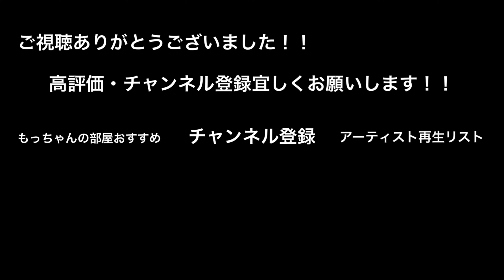【歌うま】続々と足を止めた歌声に癒される人続出‼︎裸の心/あいみょん（日南乃 新宿路上ライブ）THE STRRET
●本日の動画●

【歌うま】続々と足を止めた歌声に癒される人続出‼︎裸の心/あいみょん（日南乃 新宿路上ライブ）THE STRRET LIVE

日南乃&Miyone（YouTubeチャンネル）

●もっちゃんからのお知らせ●

●もっちゃん サブチャンネル●

もっちゃんの部屋では載せれないロング.verやTikTokの良いところをまとめてみたシリーズなどを公開してます‼︎

もっちゃんが魚捌きにチャレンジ‼︎
魚捌いてみたシリーズや魚料理とかもチャレンジした動画を載せていこうと思ってます‼︎

もっちゃんが子育てを楽しむために始めたチャンネル‼︎息子メインで登場します‼︎笑

2. ‪路上ライブのレベルを遥かに超える２人の奇跡のハモリが凄い！！【366日/HY】‬

3. ‪うますぎる歌声に、通る人がたくさん立ち止まった‼︎愛をこめて花束を/Superfly（acane 08.11 新宿路上ライブ）‬

4. ‪思わず【うまっ】と言ってしまうラストに注目！！歌うますぎる2人組！！366日/HY‬

5. ‪【衝撃⁉︎】歌うまの歌姫が歌い始めた瞬間！！めっちゃたくさんの人が立ち止まった！！マリーゴールド /あいみょん（acane 06.02 新宿路上...‬

6. ‪たくさんの人が立ち止まった男3人組の歌声がやばいっ！！あいみょん/マリーゴールド （三浦風雅&杉田ゆういちろう&Kenshin 05.13 新宿...‬

7. ‪【衝撃…】原キーで歌おうとするも結局2個上げで歌ってしまう男性が凄すぎた‼︎Pretender/Official髭男dism（acane&大川晴...）‬

8. ‪【歌うま】歌い始めた途端にたくさんの人が立ち止まった歌声が凄いっ！！瞬き/back number（福田賢太 06.08 新宿路上ライブ）‬

9. ‪【号泣注意‼︎】歌うま3人の歌声が曲にマッチして、聴いてる人を最高の気持ちにしちゃう3人組が凄いっ‼︎アンマー/かりゆし58（大川晴也&acan...‬

10. ‪【衝撃の歌唱力】飛び入り参加した人が歌った瞬間、ざわめきと鳥肌がやばい！！Alicia Keys - If I Ain´t Got You（ac...‬

●募集中●
●他チャンネルで伸びてる路上動画●

1. ‪【4K】SNSで噂の歌声は本物だった！歌声と声量に痺れるっ！感動して涙する人も… “ 古川愛理 ” 上野路上ライブ 4K動画 ‬

2. ‪【4K】マジ！?ヤバッ！むちゃうまっ！歌い出した瞬間に周りからそんな声が！" acane＆虎鷹(kotaka) " 新宿路上ライブ 4K動画 ‬